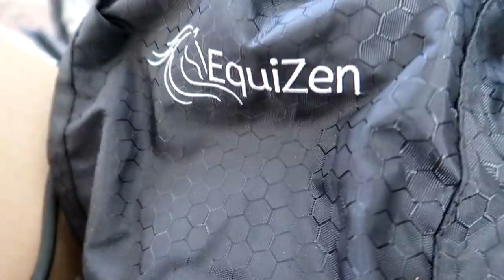TRYING TO STEAL OUR HORSES Day 066 (03/05/20)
DaybyDayVlogs
110 North Front Street - A3,
Suite #213
Belleville, Ontario, K8P 0A6
Canada